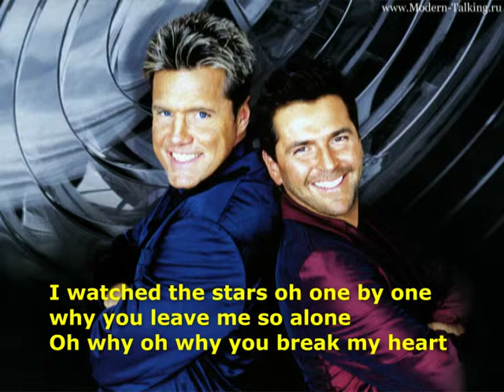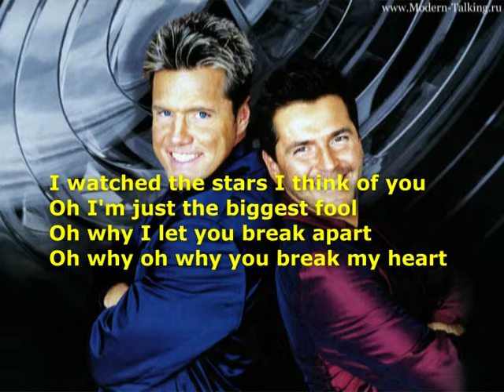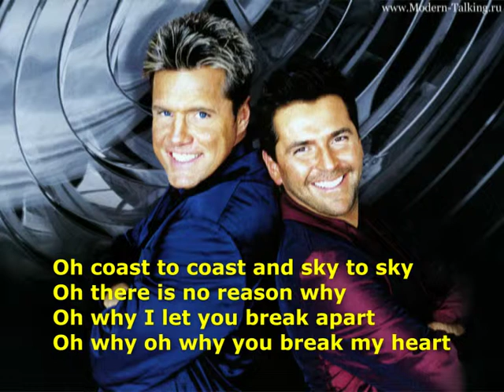It hurt's so good * MODERN - TALKING (2)